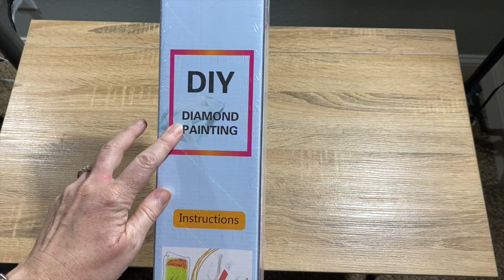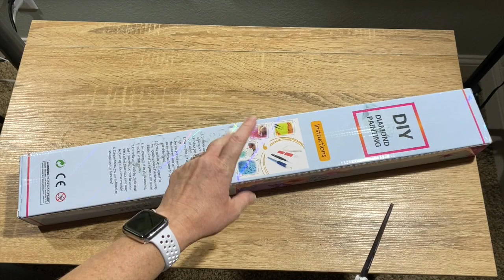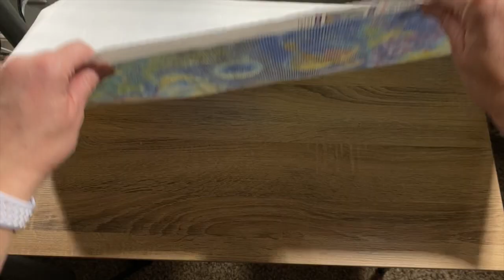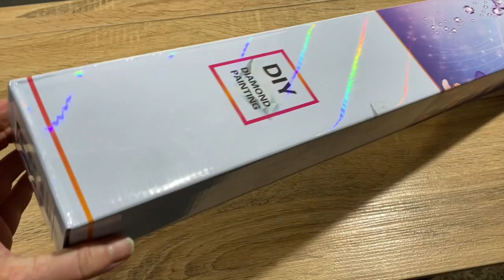Unboxing Space Maid || Josephine Wall || Mystical Diamond Art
Hi!  Hope your hangin in there...❤️
Come join me for an unboxing of a beautiful painting!